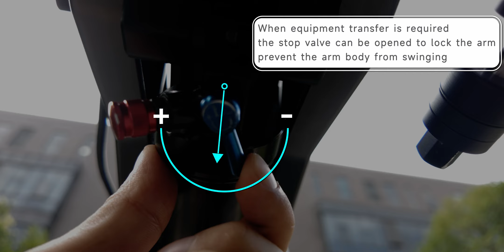𝐈𝐧𝐬𝐭𝐚𝐥𝐥𝐚𝐭𝐢𝐨𝐧 𝐓𝐮𝐭𝐨𝐫𝐢𝐚𝐥 𝐨𝐟 𝐌𝐨𝐯𝐦𝐚𝐱 𝐍𝟐 𝐀𝐫𝐦 𝟐𝟎𝟐𝟒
🎬 Explore the ultimate guide on mastering the installation of 𝐌𝐨𝐯𝐦𝐚𝐱 𝐍𝟐 𝐀𝐫𝐦 𝟐𝟎𝟐𝟒!🌟